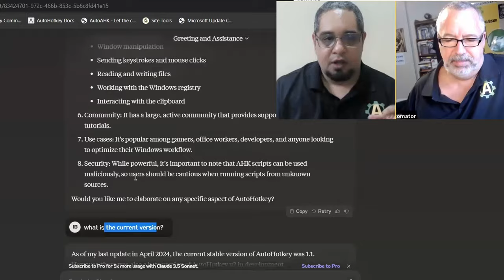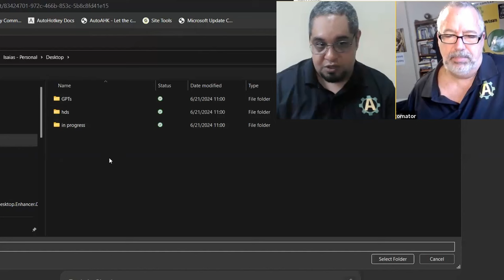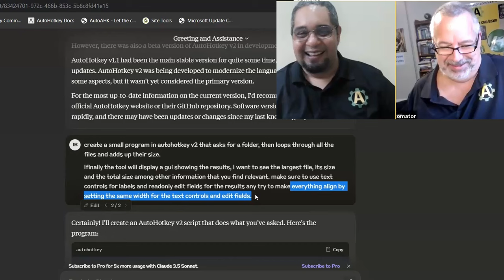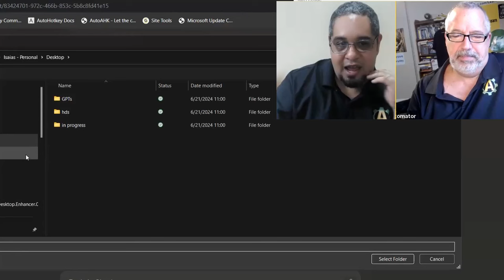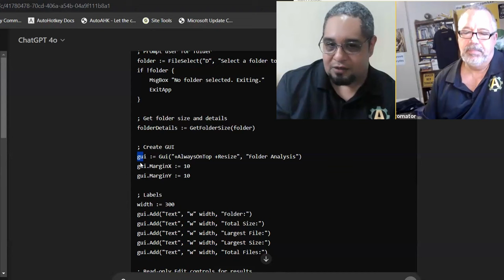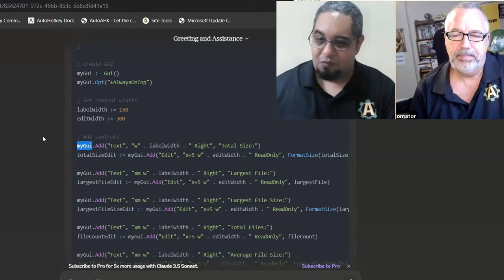How to get AI to provide solid AutoHotkey V2 code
TLDR: AI can now generate functional AutoHotkey V2 code without the usual frustrations and issues, and it is important to communicate with AI like a person, provide context, adapt, and have a conversation for better results.

1. 00:00 🤖 AI now generates solid AutoHotkey V2 code, after previous failed attempts using Claude - Sonnet

2. 00:37 🤖 AI successfully provided code for a program to calculate folder size and file statistics, and also demonstrated the ability to align and edit text controls.
 2.1 The speaker asked simple questions to test the AI, gave it a specific prompt to trick it, and received code for a program that calculates the total size of a folder, the largest file, the number of files, and the average file size.
 2.2 AI was able to align text controls and edit fields by setting the same width, making it easier to fix one thing instead of 500.

3. 02:49 🤖 AI can now generate functional AutoHotkey V2 code without the usual frustrations and issues.
 3.1 The speaker discusses the functionality of AutoHotkey V2 code and compares it to other versions, expressing frustration with the code and its accuracy.
 3.2 AI can now create working AutoHotkey V2 code without the hassle of fixing issues that arise with other tools.

4. 05:13 🤖 Communicate with AI like a person, provide context, adapt, and have a conversation for better results.
 4.1 Communicate with AI as if you are talking to another person, considering their history for better results.
 4.2 Give AI context, adapt and have a conversation with it, and don't expect miracles.

5. 07:07 🤔 Chapt GPt and other tools will likely start working with V2 code soon, despite the surprise of Claude's prior data update.

6. 08:36 🤖 AI models will soon offer good code for specific tasks, like AutoHotkey V2 being better at certain things compared to other languages.

7. 09:30 🤔 Some members had trouble accessing the AI, but there's a free version with limited bandwidth and a paid version for $20 a month, so the speaker started writing code to use the pay-as-you-go API instead.

8. 10:39 🤖 Developing code for working with chat GPT and API calls to access Claude, with a reminder of the fast growth of AI technology.